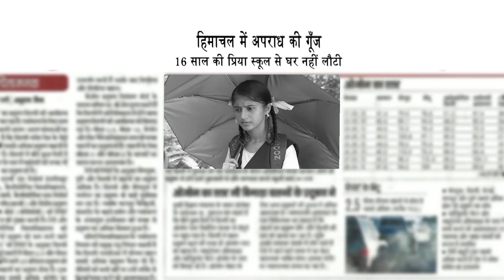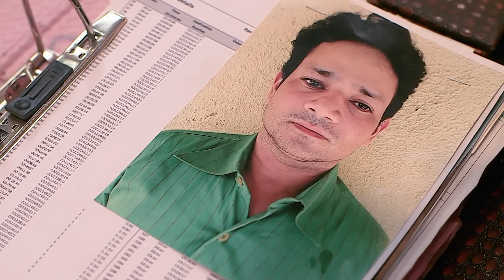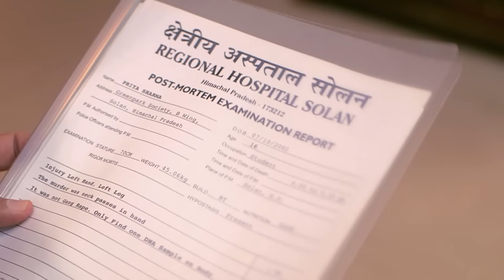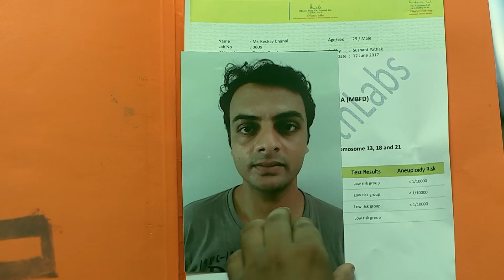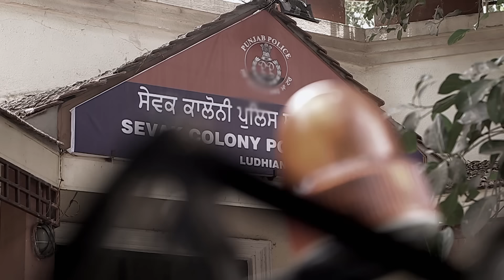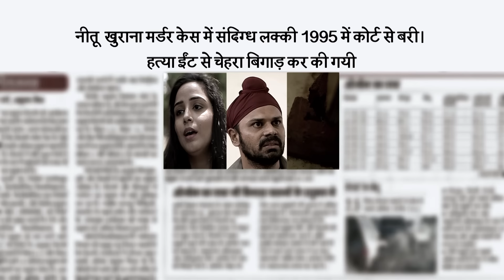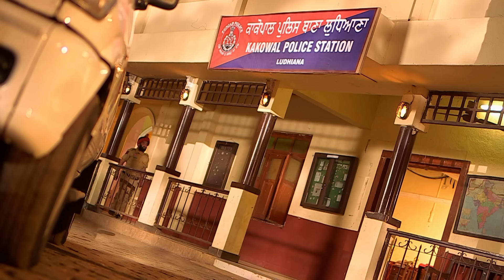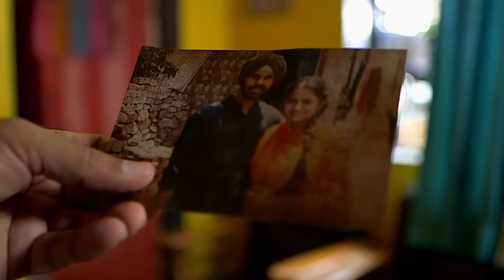लकी क्यों कर रहा था लड़कियों के साथ ऐसा काम | Best of Crime Patrol | Crime Patrol New Episode